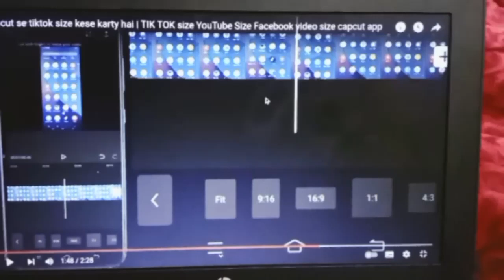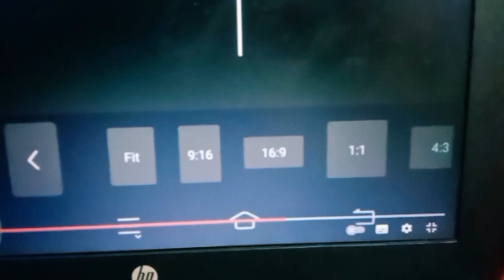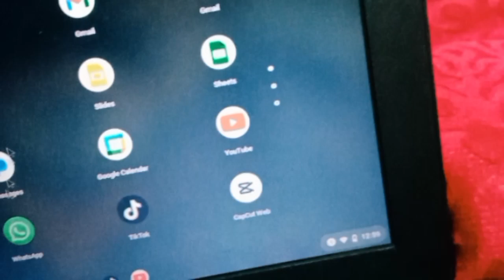information YouTube|video size in |capcut app| how to video size YouTube from capcutvlog video viral